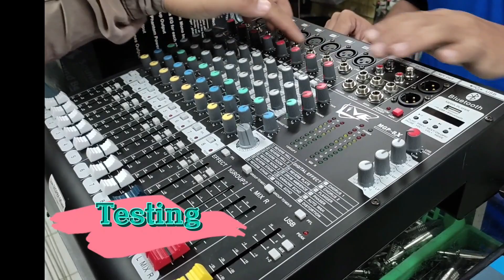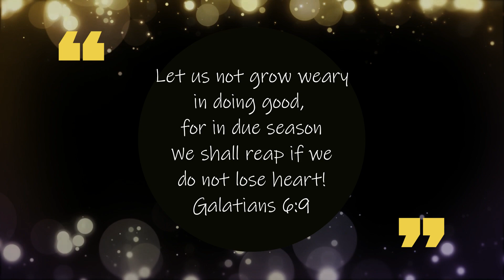Buying Amplifier and Mixer for Church Use l Sir JV TV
Welcome March!

Another month, another adventure! Another opportunity to serve the Lord!
Today, we will buy an amplifier and a mixer for our church. Join us in this adventure.